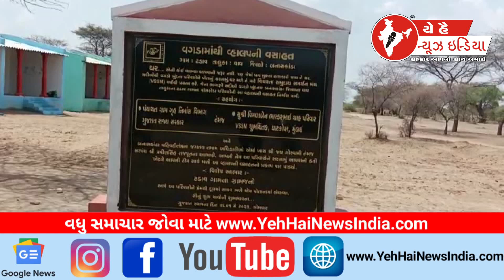વગડા માંથી વહાલપન ની વસાહત નું લોકાર્પણ...! Launch of puppy colony from Wagda...!